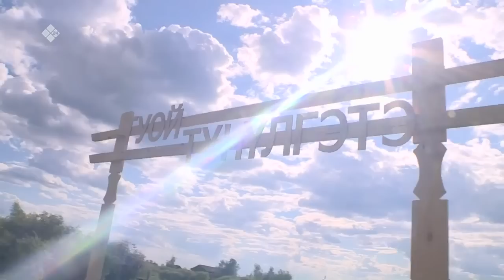I республиканский этнографический фестиваль «IIS-UUS, AS FEST» (11.06.22)